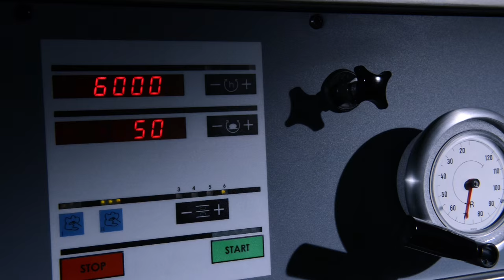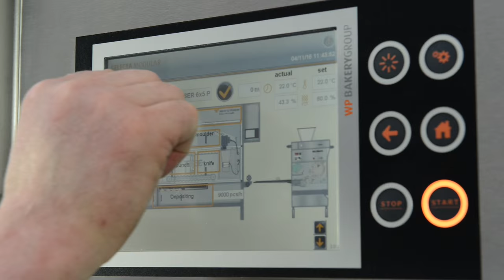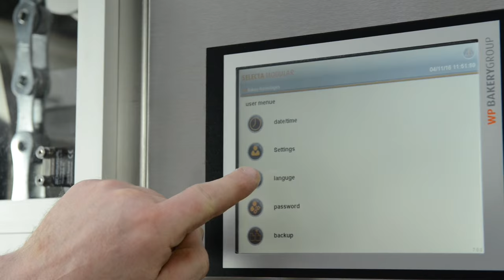Selecta Modular WP L Roll Line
WP L Roll Line, Selecta Modular:
Flexible, Modular System Concept
- Configuration based on product specific requirements
- WP Cleantec Hygiene Concept for easy cleaning
- Automated production process for reproducible quality
- Best for stamped rolls, cut rolls, baguette rolls